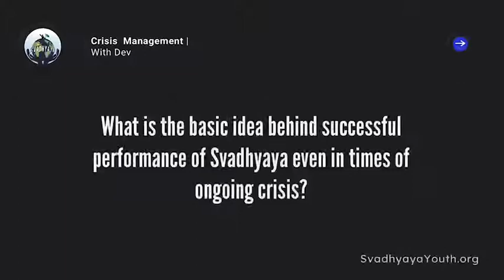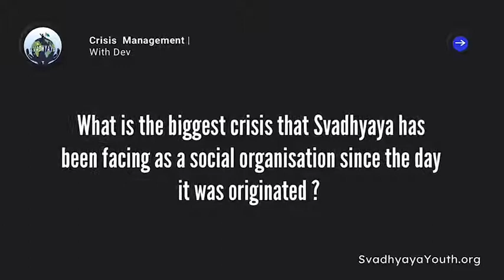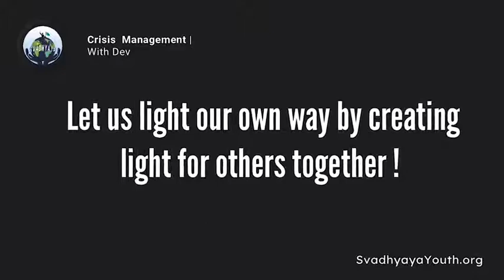Crisis Management wit Dev | Svadhyaya Youth Organisation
The crisis is the only thing that can force commonality of purpose on one another.

Everyone at some point in time has to pay off for their actions in terms of the crisis that they face. But it doesn’t mean it can stop us from creating beautiful things & relationships.

This pandemic, no doubt has been disastrous for everyone. But it has also given us a rare opportunity to slow down & rethink where are we heading.

Svadhyaya | स्वाध्याय believes that a crisis can offer us more strength & resilience which just needs to be channelized in the right direction to do wonders.

With the same belief, today we have with us Dev Nagar (Co-Founder, Svadhyaya | स्वाध्याय) communicating his important learnings from our collective journey since the onset of the pandemic and how with an empathetic leadership, Svadhyaya has gracefully overtaken all the hurdles crossing its way.

Do share with us your ideas & experiences of managing at the times of crisis. Presently, India is struggling hard to deal with the second wave of Covid19, and it's time we stay together and hold tight. Collectively, we may overcome this too. Our prayers are with everyone. 🌏